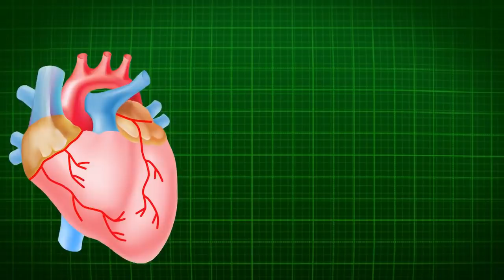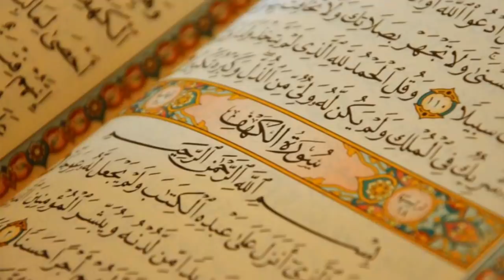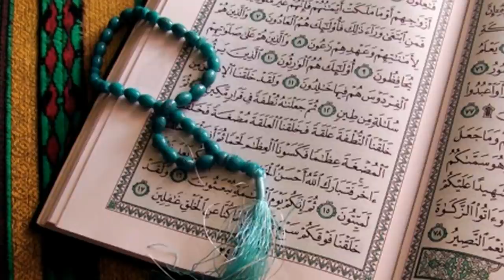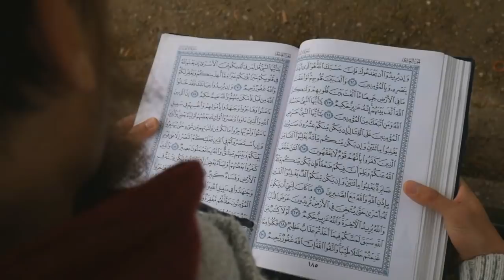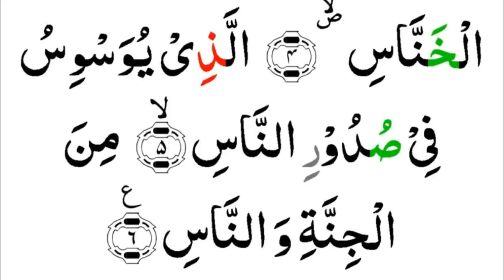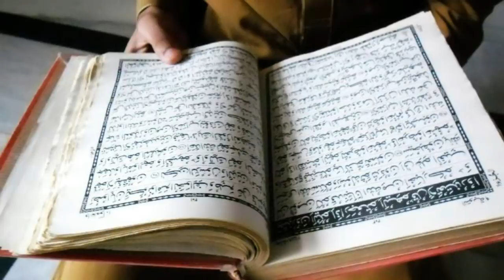Just Salt in the Glass Place this Place at Home | Ghar Jannat Ban Jayega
Glass Place''